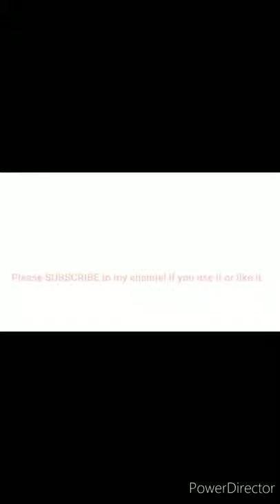How to paint Panda of tree step by step acrylic painting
# bestacrylicpaintingPanda